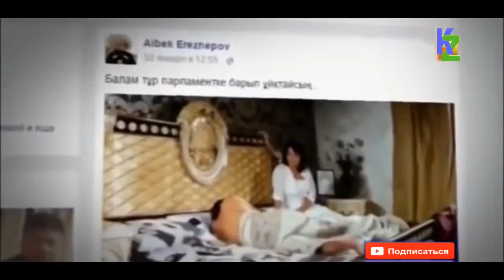Казахстан шок! Кайрат Нуртас Баян Есентаева MC Сайлаубек Ел Жулдызды 2016